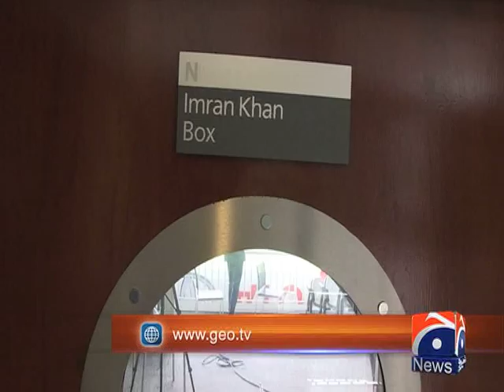Younis Khan interview with Geo News